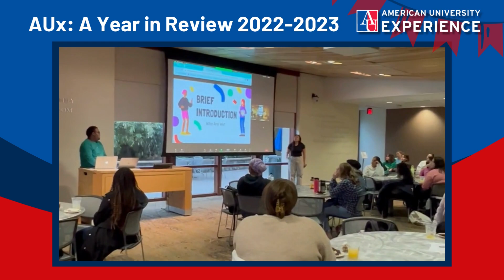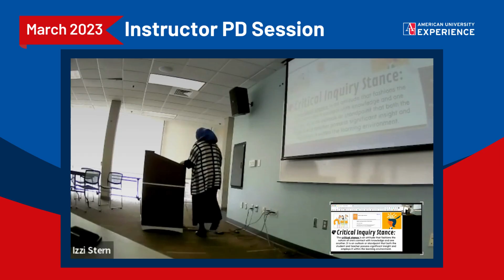AUx: A Year in Review (2022-2023)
This video shares some highlights from the 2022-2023 academic year with our outstanding AUx Peer Facilitator and Instructor team.